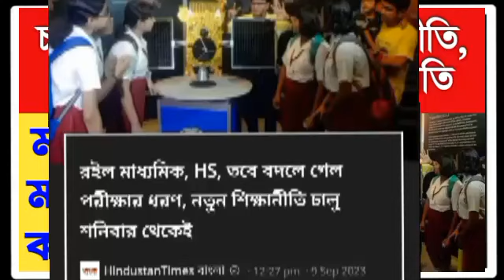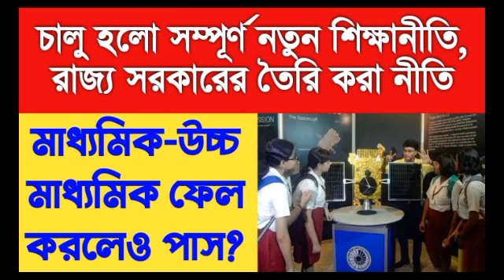রাজ্য সরকারের নতুন শিক্ষানীতি চালু, আপনার মাথা নষ্ট হবে